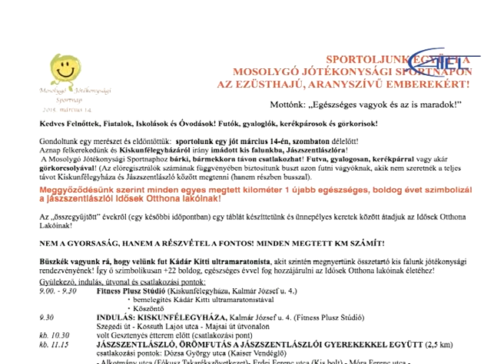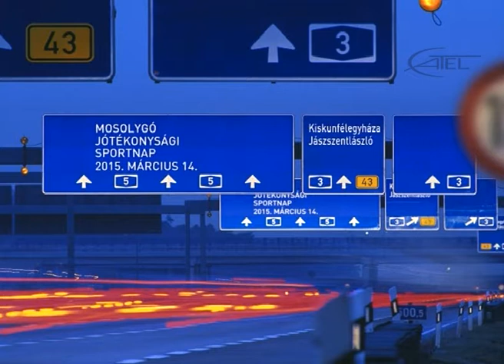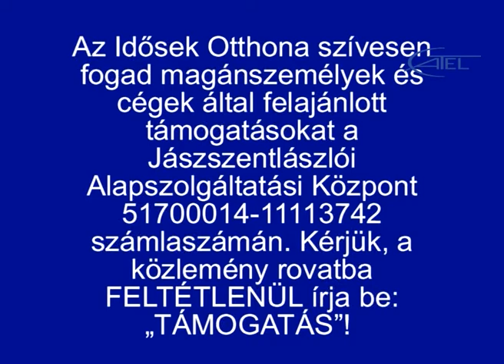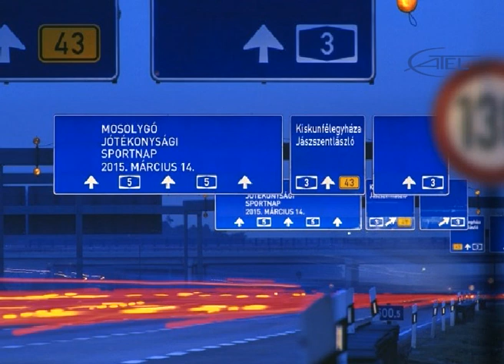Mosolygó Jótékonysági Sportnapot